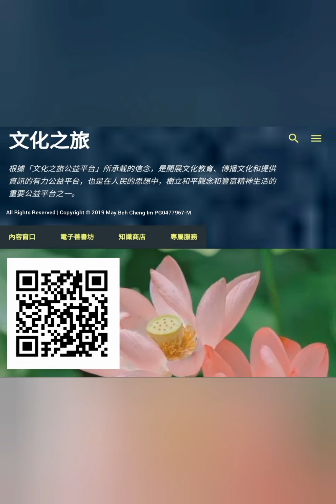有声书：《中庸》～(4)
子曰：“人皆曰予知，驱而纳诸罟护陷阱之中，而莫之知辟也。人皆曰予知，择乎中庸，而不能期月守也。”